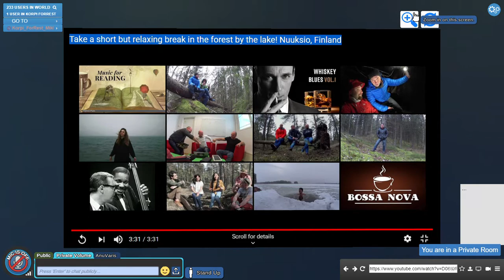Korpi ForRest at the SHIFT Business Webstival 2020.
We had the opportunity to build the worlds first virtual nature break area in a virtual event. It was hosted on the VirBELA platform!